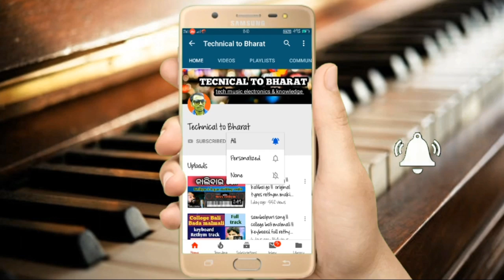Sambalpuri song ll tor enta bewafa mor darkar nai ll piano tutorial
About-technical to bharat is a you tube channel,where you will find all piano notes 🎹 ,.